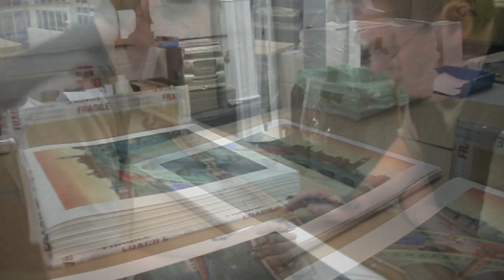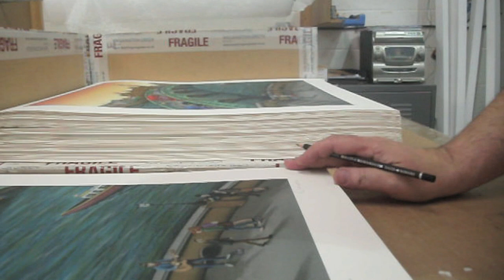Paul Horton - Welcome to Britannia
Paul Horton signing one of his new limited edition prints called 'Britannia'. 'Britannia' is now available from all Washington Green Partnership Galleries and The Paul Horton Studio, for more information please